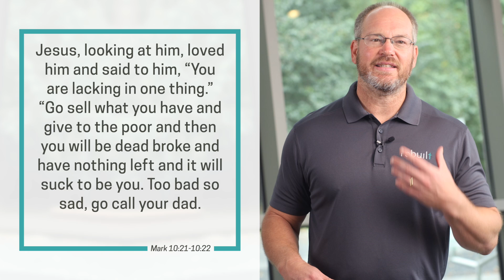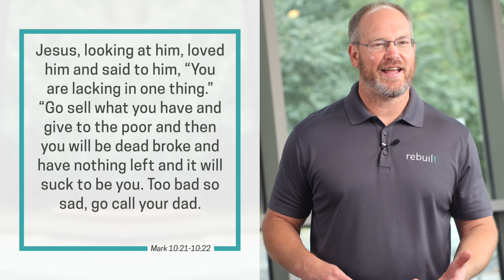Generosity That Builds Treasure | Rebuilt Right Now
In this week's Rebuilt Right Now, Tom dives into the powerful Gospel passage about Jesus and the rich young man. This encounter challenges our perceptions of generosity, as Jesus asks the young man to give away his wealth. While it may seem like Jesus is calling him to lose everything, that's not the real message. In fact, Tom explains that we often misinterpret this moment, hearing a message of loss rather than the true invitation to build treasure in heaven.

We hope this inspires you to rethink how you view giving and what it means to transfer our treasure to heaven!